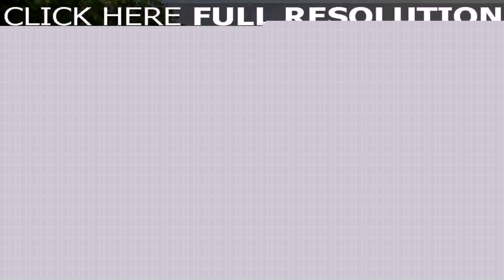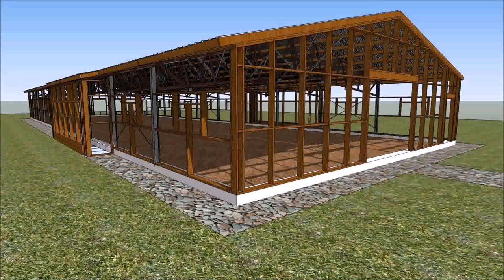Goat House Design In The Philippines (see description) (see description)